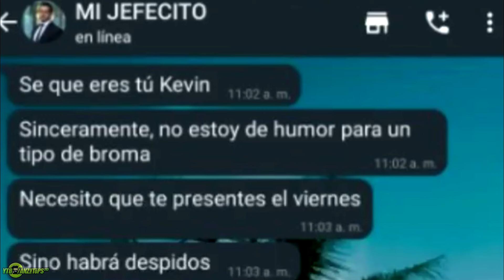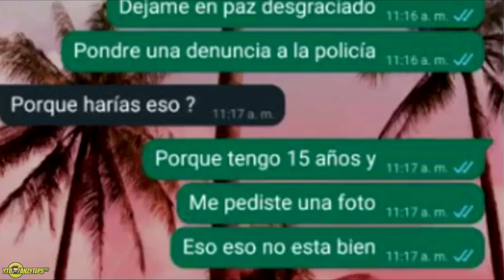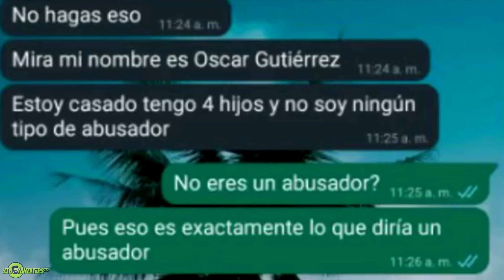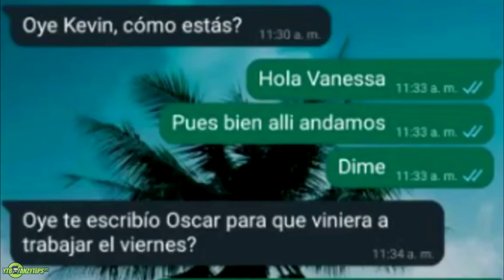BROMA A MI JEFE